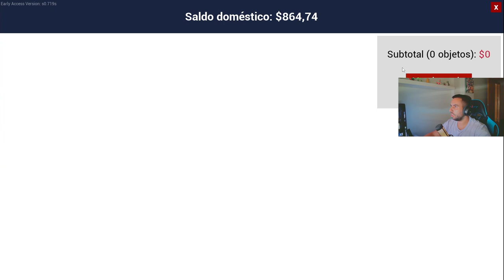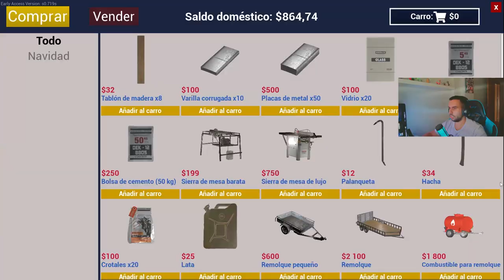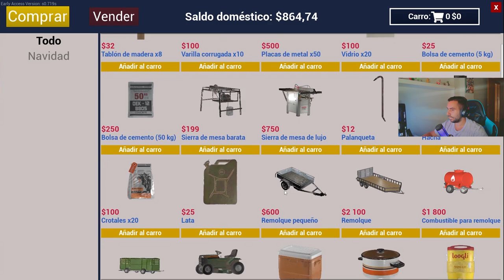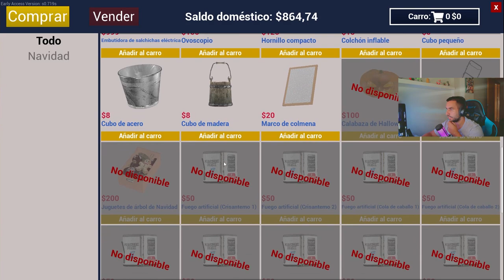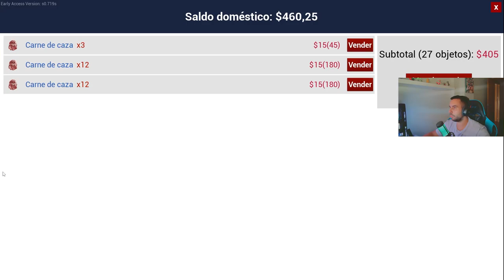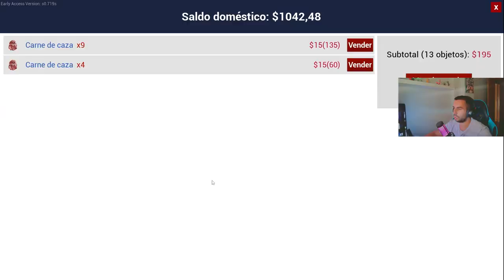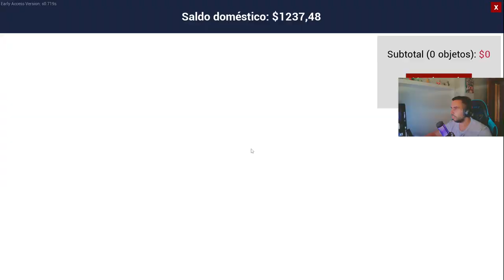🤠RANCH SIMULATOR EP. 6 GENERANDO DINERO🤑 - SERIE COMPLETA✨ - GAMEPLAY ESPAÑOL